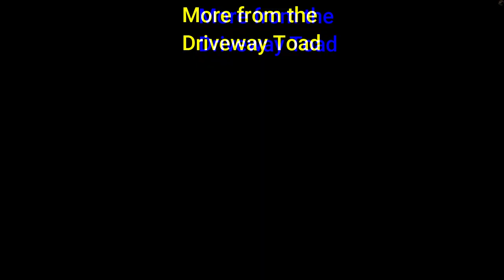[SFM] He's Your Errand Boy!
Edgerunners was fun.